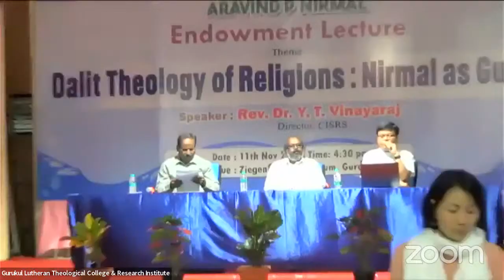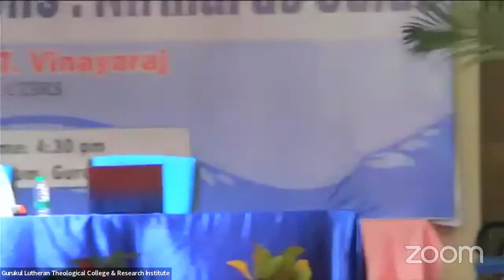ARAVIND P NIRMAL Endowment Lecture | 11-11-2022